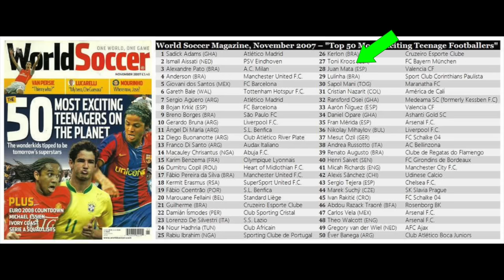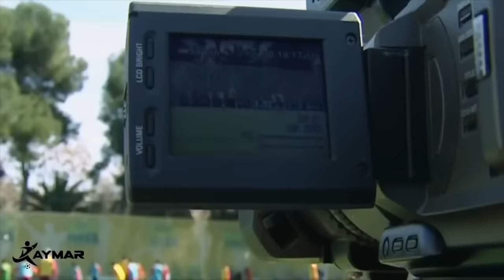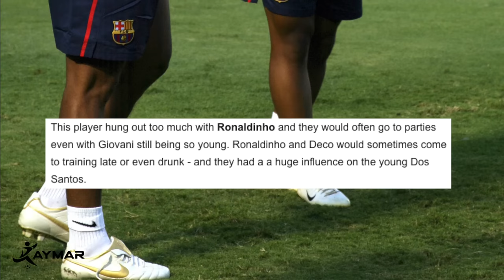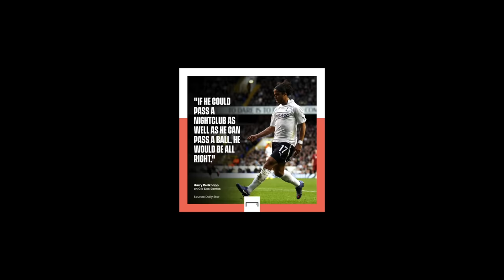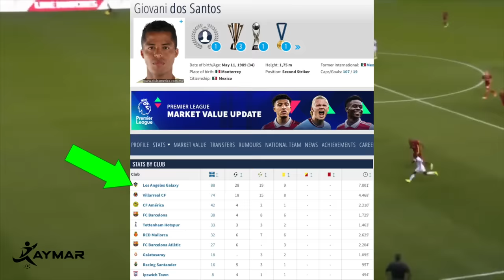He Was Ronaldinho’s FAVORITE Apprentice, But What Ever Happened?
If you’re ever injured in an accident, you can check out Morgan & Morgan. You can submit a claim in 8 clicks or less without having to leave your couch.

If you look at World Soccer's 50 most exciting teenage footballers 2007, At number 5, Giovanni Dos Santos was ranked higher than players like Gareth Bale, Sergio Aguero, Karim Benzema, Di Maria, Toni Kroos, Mesut Ozil, and Alexis Sanchez.

And to make it even more legit – Giovani Dos Santos was a personal favorite of manager Frank Rijkaard who saw his potential and a younger brother and apprentice to the guy who many thought his game was similar to most – Ronaldinho.

But despite all that, today, he’s largely forgotten. So just what happened? Well, Let’s look at the downfall of Giovani Dos Santos.

0:00-1:26 What Happened to Giovani Dos Santos?
1:27-2:23 Leave a like it helps so much ❤️
2:24-10:44 The Downfall of Giovani Dos Santos